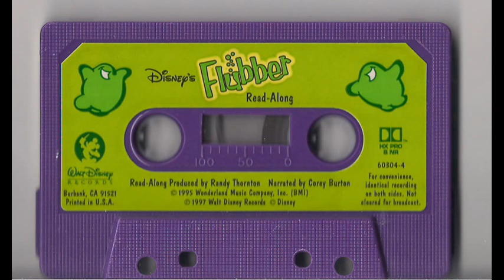Disney's Flubber Cassette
Copyright Disney